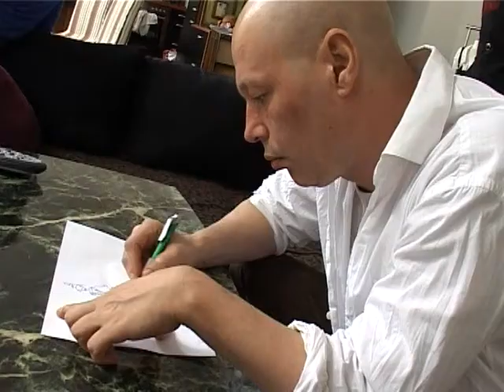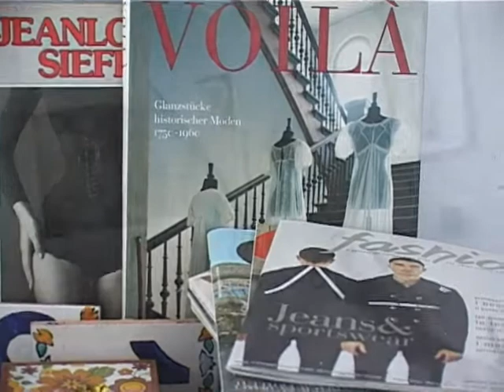Modedesign aus Leidenschaft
Firmenprofil Karsten Fischer
Company profile Karsten Fischer